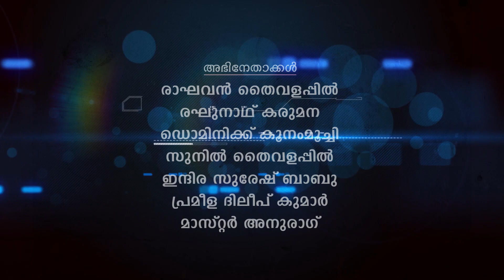BHRAMANAM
The goal isn’t to be sober. The goal is to love yourself so much that you don’t need to drink